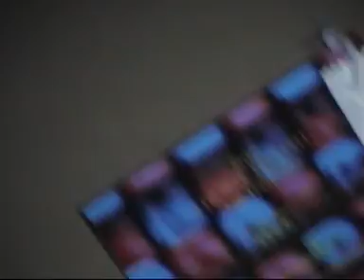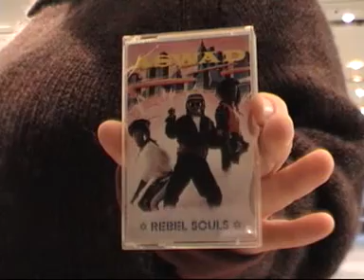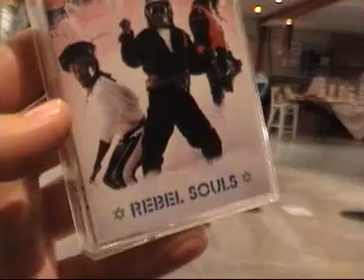Fair Trade Fair - Episode 3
Luc BARROVECCHIO présente « Fair Trade Fair » lors des Portes Ouvertes des Ateliers d'Artistes de Montreuil à l'Albatros et du Salon de la Photographie Salle Olympes de Gouges dans le XIème à Paris.